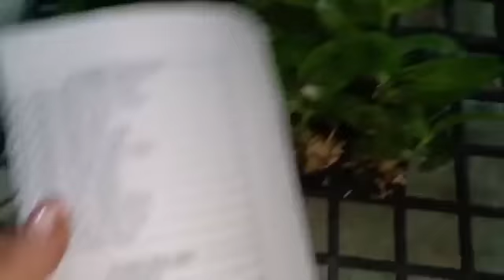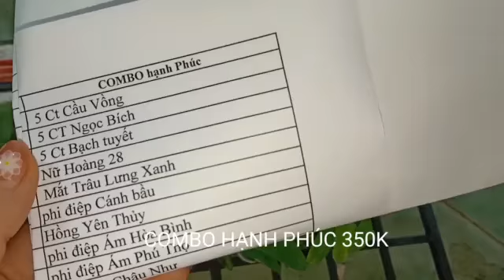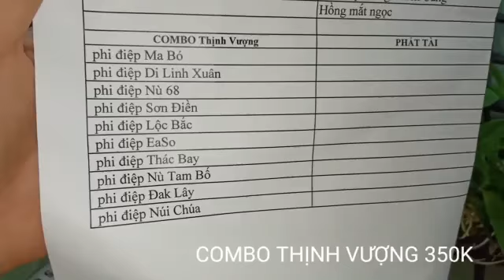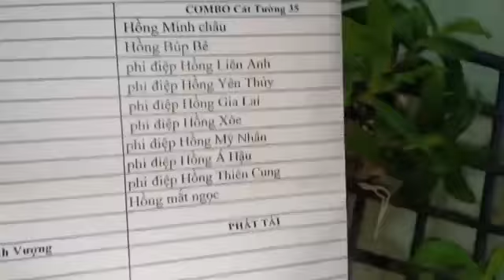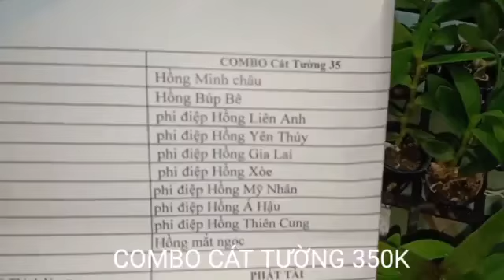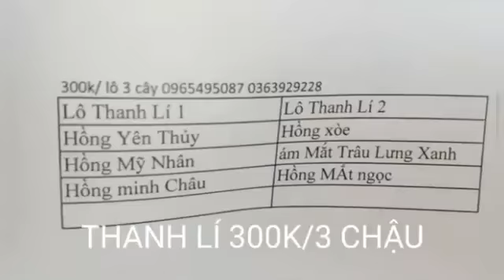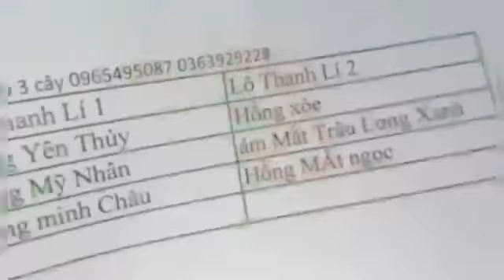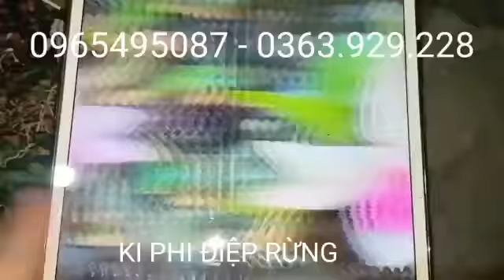KIẾM GIỐNG,PHI ĐIỆP GIỐNG,PHI ĐIỆP CHƠI THÂN LÁ 0965495087 0363929228